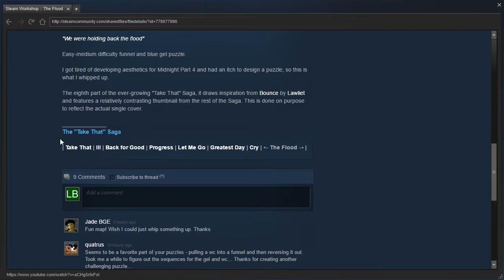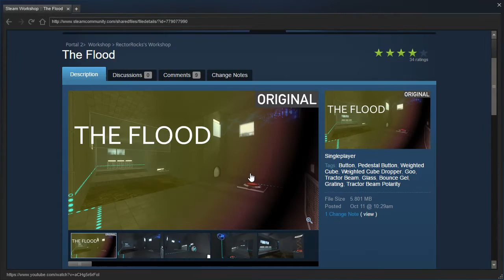Portal 2 PeTI - "The Flood" by RectorRocks